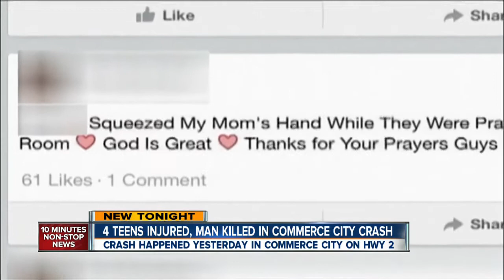Alcohol, speed suspected in deadly Commerce City crash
Speed and alcohol are suspected in a fatal crash involving four Adams City High School students in a car and a motorcyclist. Lance Hernandez reports.